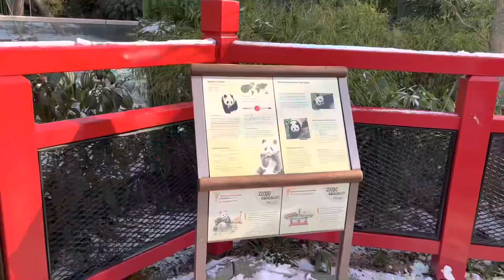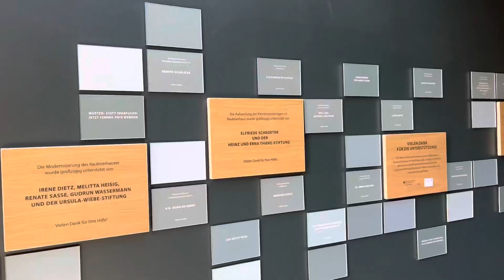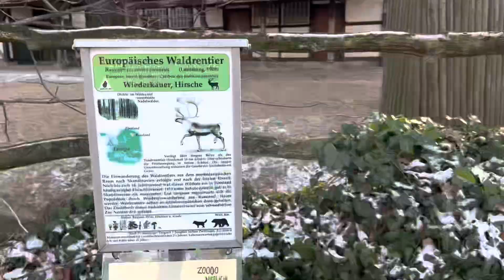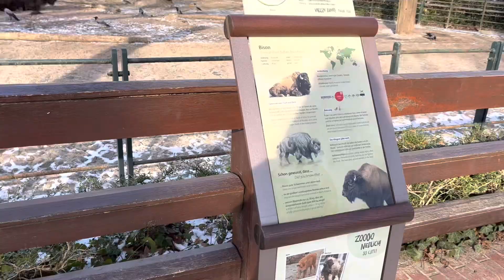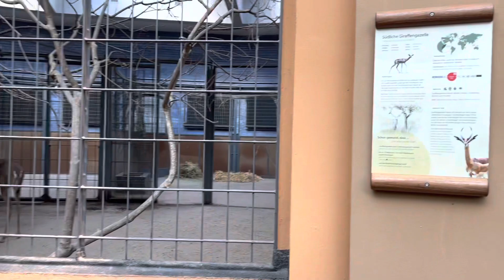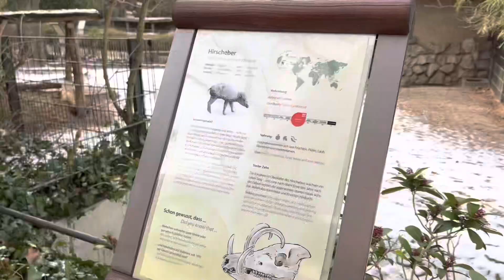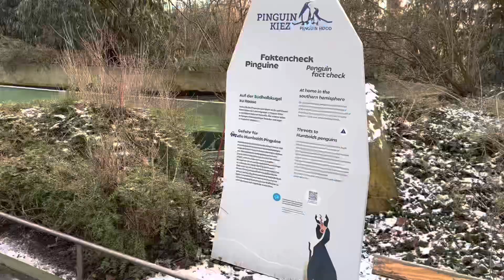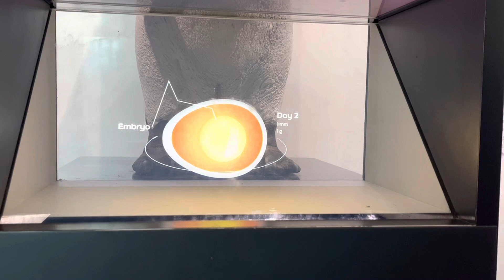Berlin Zoo (Берлінський зоопарк)